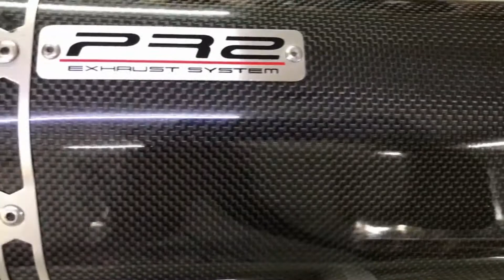NMAX INSTALLED PR2 CARBON FIBER FULL EXHAUST/ SOUNDCHECK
INSTALLED OF PR2 CARBON FULL EXHAUST TO NMAX 2020/21 SOUND CHKECK NARIN PO MGA LODS,FROM TEAM J-HON WORKZ MOTORSHOP PO ENJOY THE VIDEO MGA PAPA...PAKI CLICK NARIN ANG BELL BUTTON NATIN PARA UPDATE PO KAU LAGI SA MGA VIDEO NAMIN...